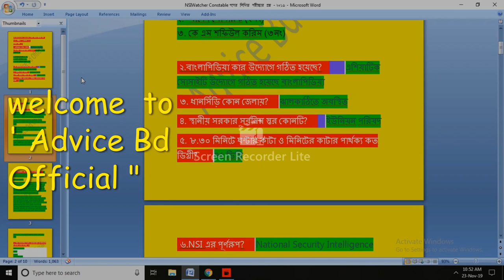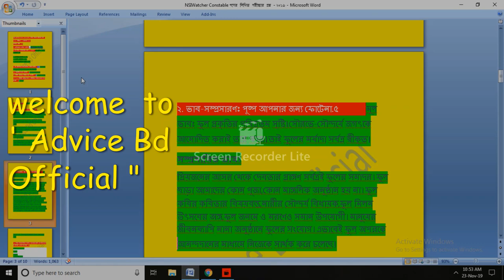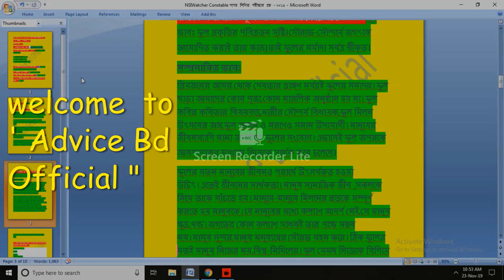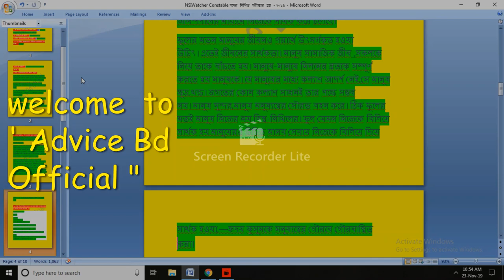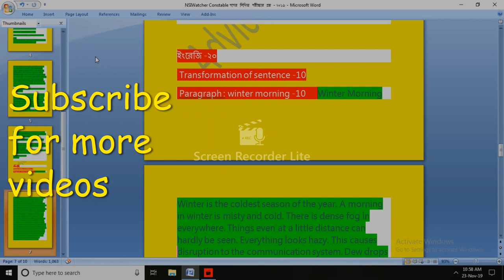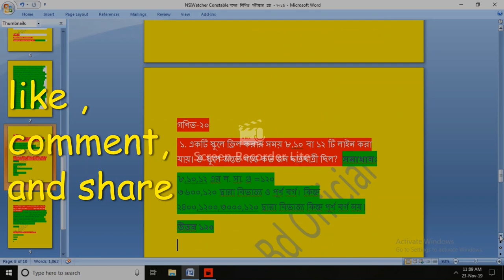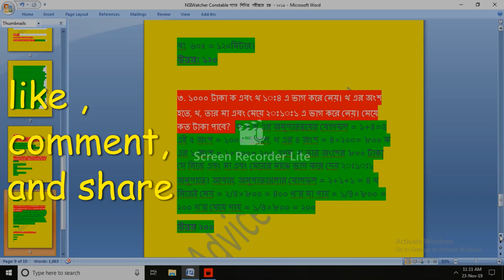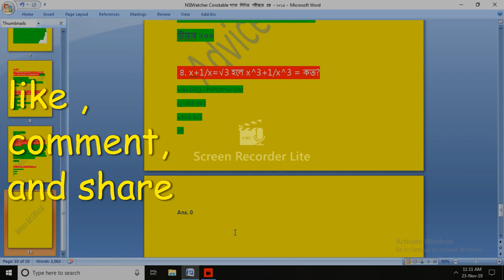NSI এর Watcher Constable পদের লিখিত – পরীক্ষার প্রশ্ন সমাধান nsi full video#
NSI এর Watcher Constable ২০১৯ পরীক্ষাঃ ২২ নভেম্বর ২০১৯ এর Watcher Constable পদের লিখিত পরীক্ষার প্রশ্ন – job solution#